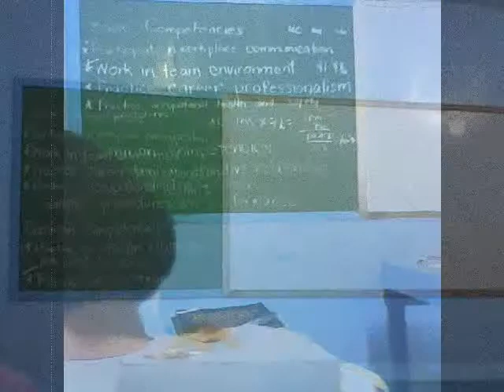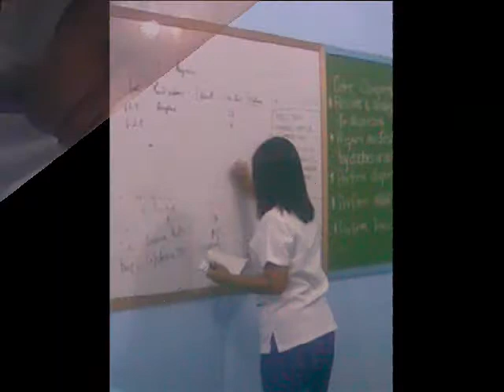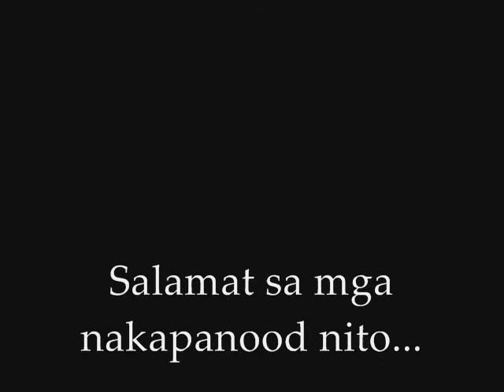st. james part 2.wmv